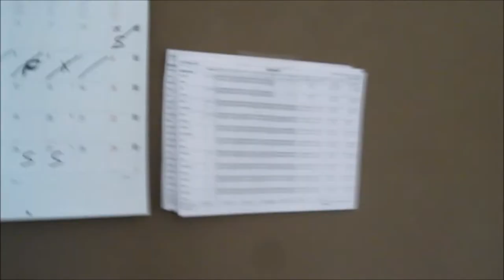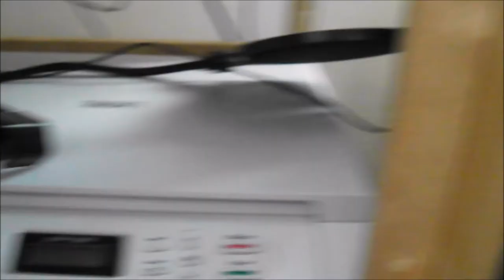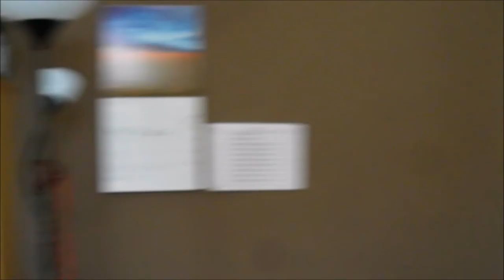100 Abonnenten Special - Roomtour und ein dickes DANKE AN EUCH ALLE!! :D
Eine Roomtour durch meine neue Wohnung und die ersten Aufnahmen mit meiner Facecam ;)

Ich wünsche euch viel Spaß und hoffe es sagt euch zu! ^^/)

Wie gesagt bitte nicht zu sehr auf die Unordnung achten, es sieht noch alles sehr nach Umzug aus und es muss noch einiges in der Wohnung gemacht werden :P

VIELEN DANK nochmals, ihr seid einfach die Besten und ich hoffe ihr bleibt mir weiterhin treu! ^^/)

Have Fun, Greez eure Jari :D *knuff*